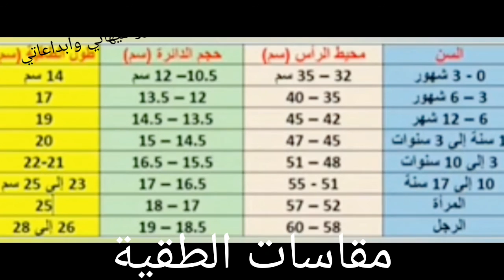كروشيه تربون/طقية/قبعة لأي مقاس بطريقة سهلة Crochet Turban Easy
اسهل طريقة لعمل تربون كروشيه لكل الاعمار ويتنفذ بأي نوع خيط وسهل جدا للمبتدئات
طريقة عمل تربون كروشيه للاطفال/كروشيه تربون للكبار/اسهل كروشيه تربون/كروشيه تربون للمبتدئات/تربون
Turban Crochet/crochet turban easy
رابط تربون وطواقي بالقناة:
اشكركم لحسن المشاهدة واتمني اكون عند حسن ظنكم في كل عمل اقوم بيه ..بيسعدني اي استفسار..لا تنسوا الضغط علي كلمة اشتراك وعلامة الجرس والشير لكل احباءكم ليصلكم اشعار بكل اعمالي ..دمتم في امان الله